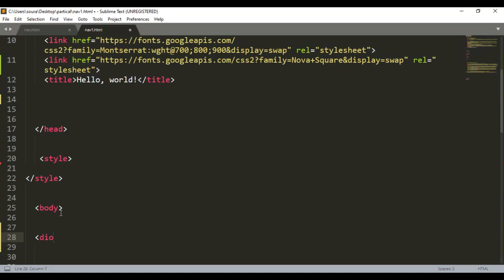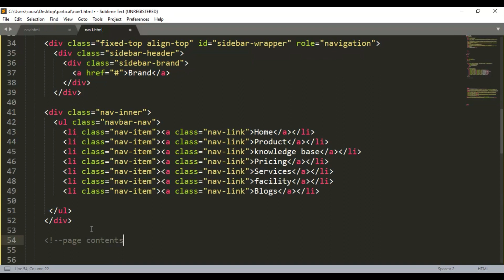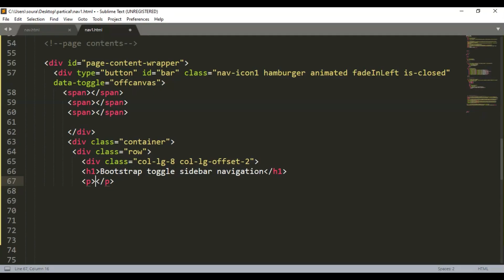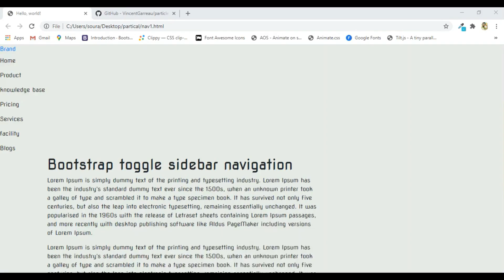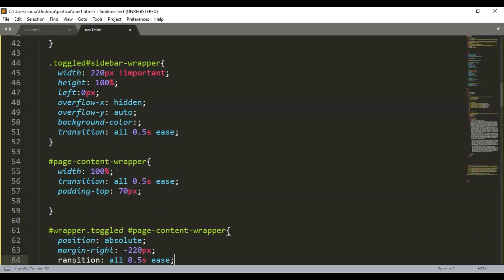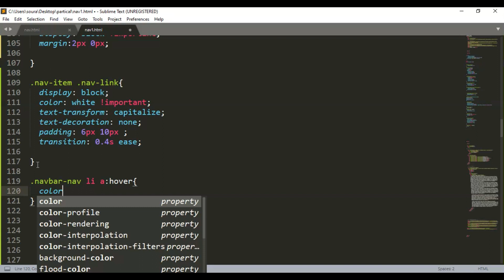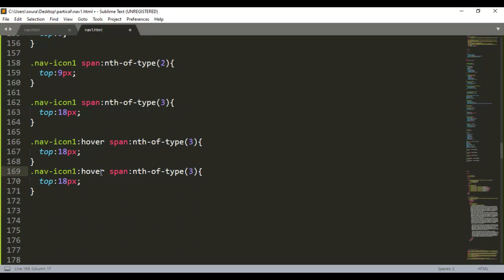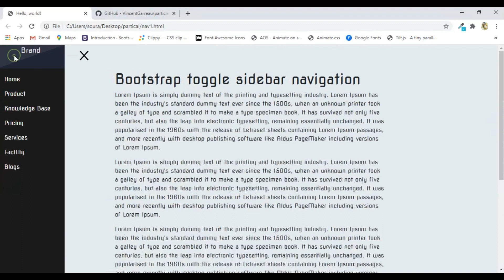Responsive Sidebar Navigation Menu HTML CSS Javscript | Dashboard sidebar Navigtion menu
Bootstrap Sidebar with animated Toggle
 Menu using css | Html | Jquery

Bootstrap,
Html, Css, Jquery